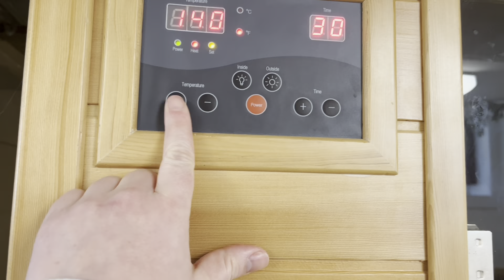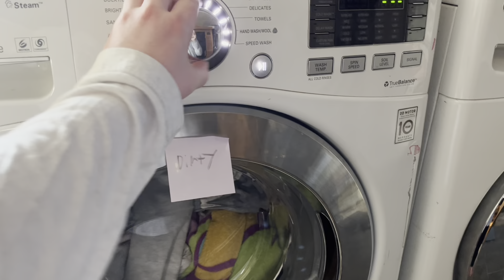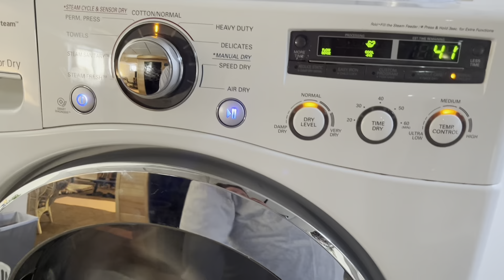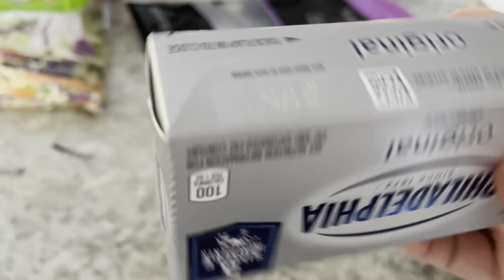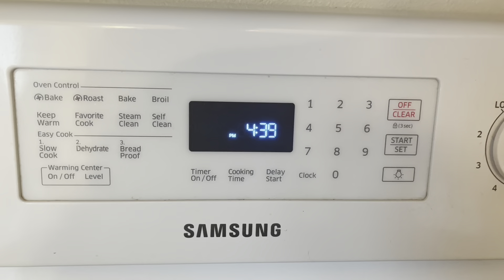Starting Again *Day 1* / Weight Loss Keto & Fasting / Cleaning Therapy / Reset 2023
Finally getting back to making videos. that make me happy to create=) hope someone out there enjoys this one.